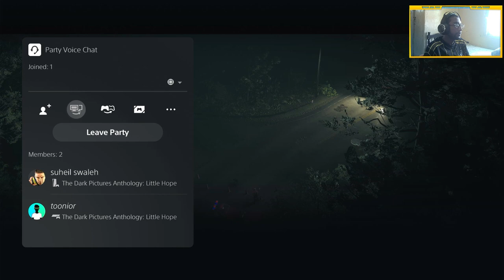' PLAYING A SCARY GAME ' - LITTLE HOPE PS5 WITH TOONIOR | PART 1